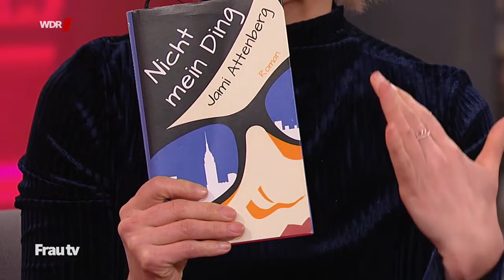Sabine Heinrich 27 02 2020 Leather